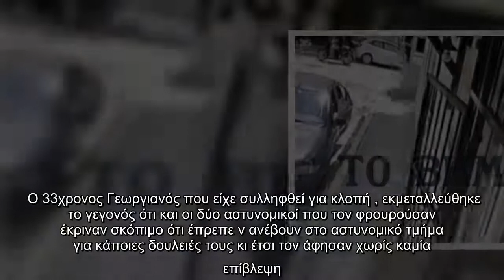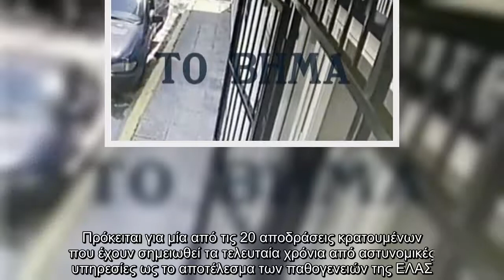Απόδραση : Δείτε βίντεο με αλλοδαπό να φεύγει ανενόχλητος έξω από αστυνομικό τμήμα